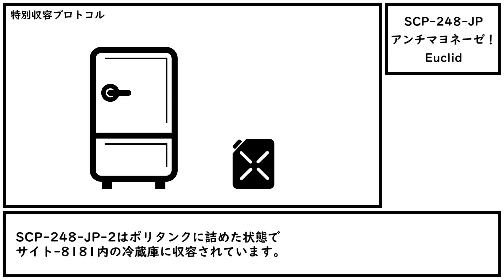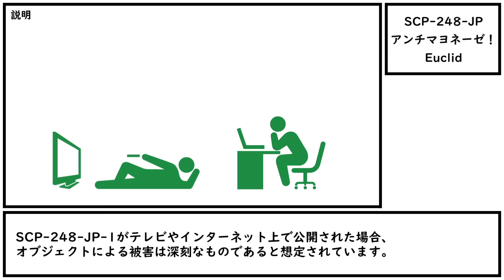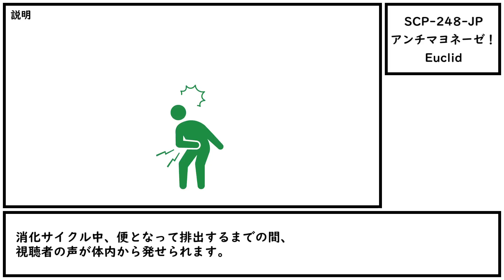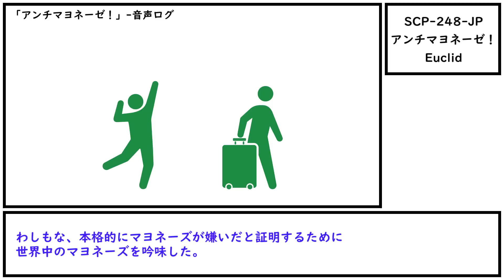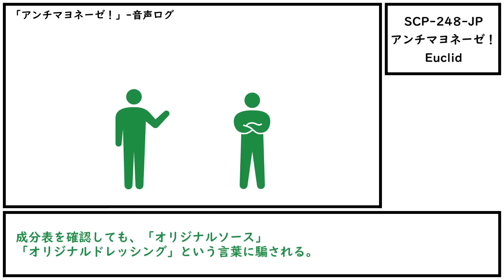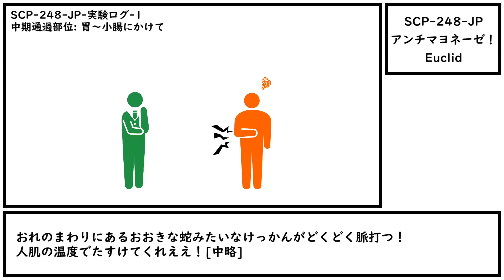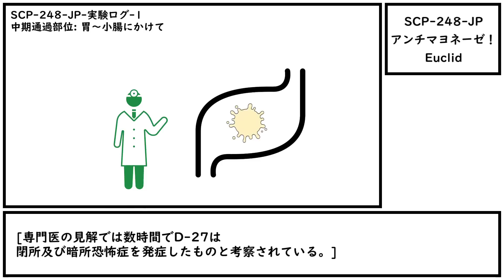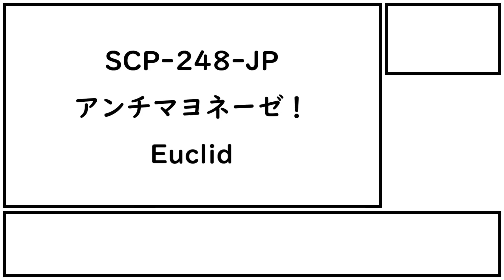【ゆくピク紹介】SCP-248-JP【アンチマヨネーゼ！】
ケチャップ派です。

CC-BY-SA 3.0